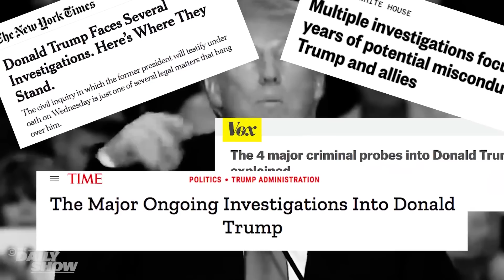OneVestigation App is Perfect For Organizing Your Crimes | The Daily Show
The OneVestigation app makes getting investigated easy, no matter how many crimes you've committed (allegedly).